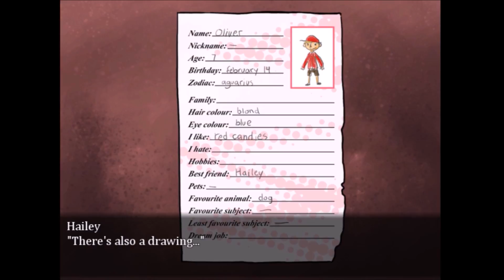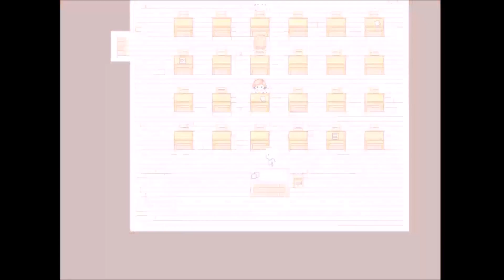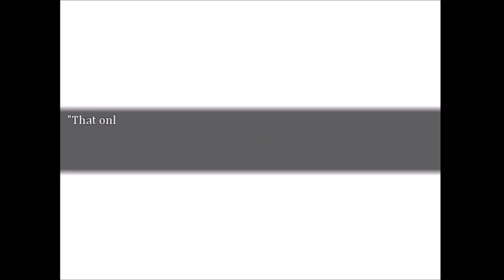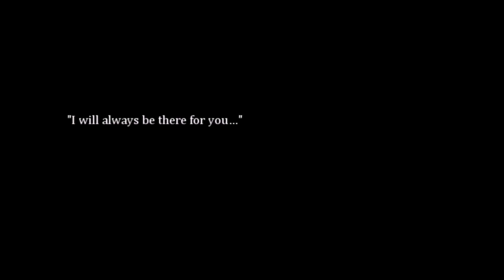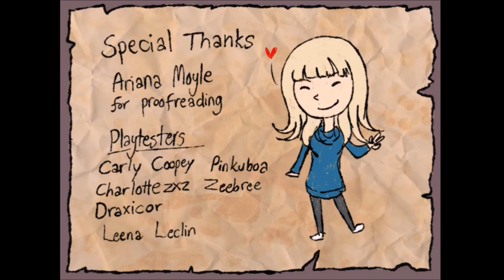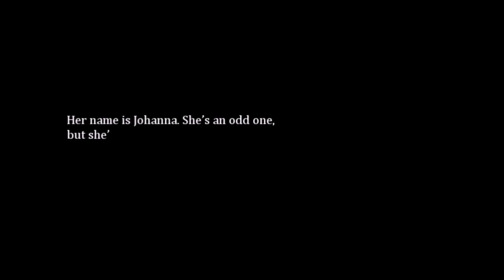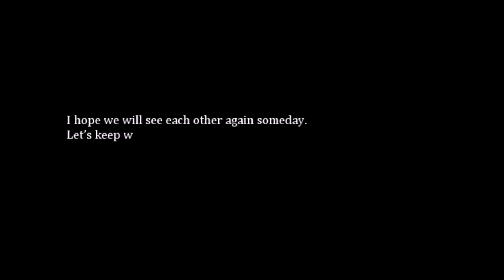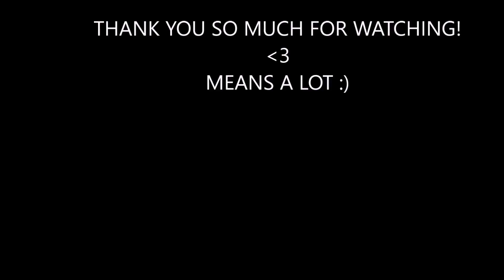Potato Plays: Imaginary Friends (HAPPY ENDING)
We've finally reached the end. Will Oliver forgive Hailey?
What do you think of imaginary friends?